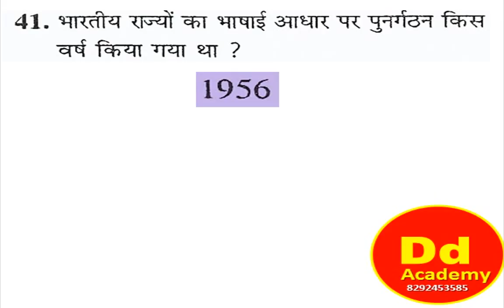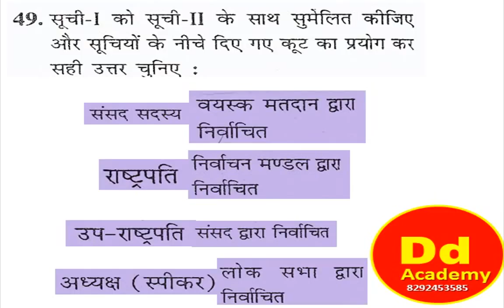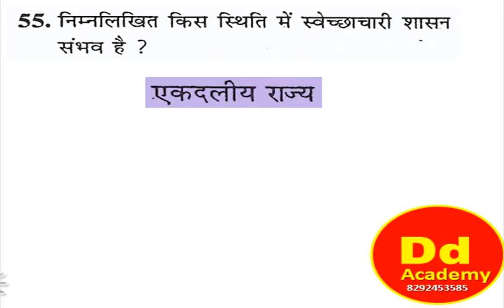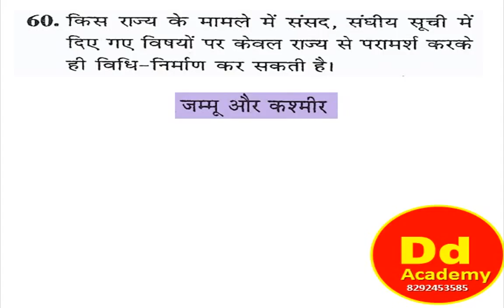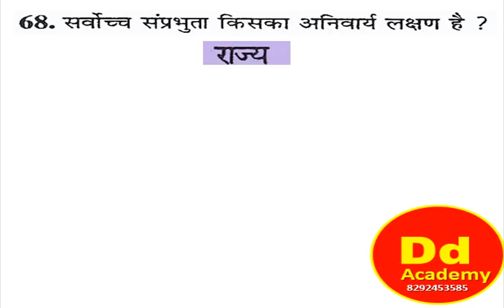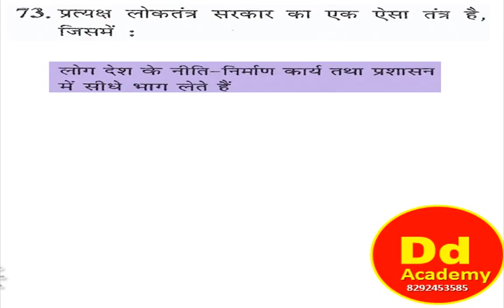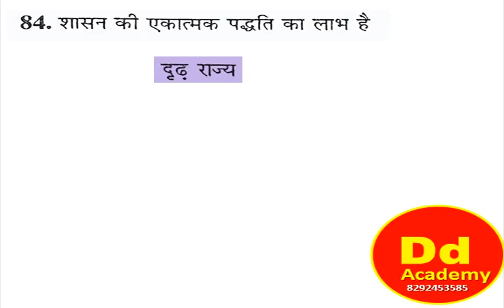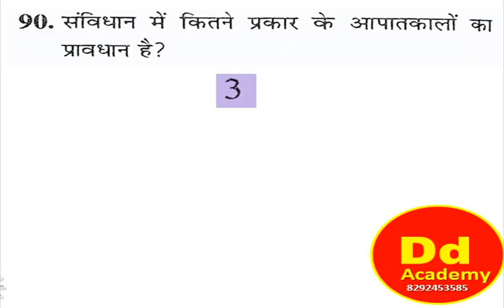Complete Polity सवाल जवाब Part 2 अत्यंत आवश्यक सबके लिए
Practice Set PDF

Dear Students,
Complete Polity का सवाल-जवाब पार्ट एक अति महत्वपूर्ण Extension Part है आपके तैयारी का। Scrap Book method से  विषय वस्तु के उपर तैयारी होने के पश्चात अत्यंत आवश्यक है कि twisted question का उत्तर कैसे देंगे उसपर तैयारी  और प्रैक्टिस सेट जो Description में दिया गया है उससे प्रैक्टीस्।
Scrap Book Method,अपने आप में एक बेमिसाल  याद करने का तरीका है| आप केवल 10 दिन के अंदर में, प्रतिदिन केवल 30 मिनट का समय देकर, राजनीति शास्त्र का   200  टॉपिक्स को, जो SSC से लेकर रेलवे के विभिन्न एग्जाम में पूछे गए थे, आसानी के साथ में जुबानी याद रख सकते हैं|  इस कारण यह वीडियो और अगला 9 वीडियो  आपके तैयारी  में एक महत्वपूर्ण  भूमिका अदा करेगा| आपका वीडियो जरा विस्तृत होगा  क्योंकि आज  आप पहली बार  Scrap Book Method के एप्लीकेशन को जानेंगे|
डिस्क्रिप्शन पर  आप को राजनीति शास्त्र से जुड़े हुए,  इस Scrap Book Method के सारे वीडियो  का  लिंक  मैं देता रहूंगा जिससे कि किसी एक वीडियो को  देखने के साथ साथ आपको सारे वीडियो का लिंक  मिल जाए  और आपको YouTube में इन वीडियो को तलाश करने में आपको परेशानी ना हो
Dear student
Scrapbook method is  unique method  to memorize the things fastest and secured way.  just spending 30 minutes everyday, you can learn  as well as memorize all contents  of political science  or Polity Asked in various exam of  SSC CGL, SSC CHSL, SSC CPO, Railway, IB  and allied type of exams. Therefor this video,  along with 9  videos  will play a crucial role  in your  exam preparation.
In this description part,  I will provide the link of  all videos  on political science  delt through Scrapbook method, So that you can find all 10 videos  and should not face any problem  to search the video in YouTube